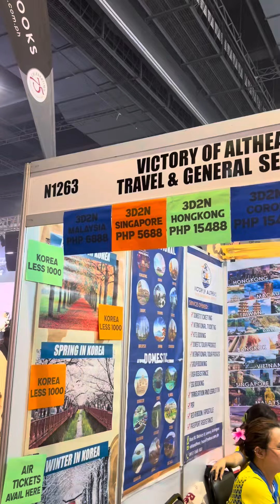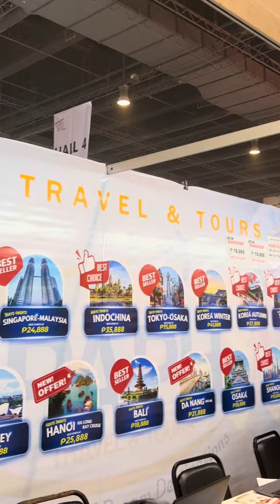Travel Expo!? Sale! Promo! Discount!